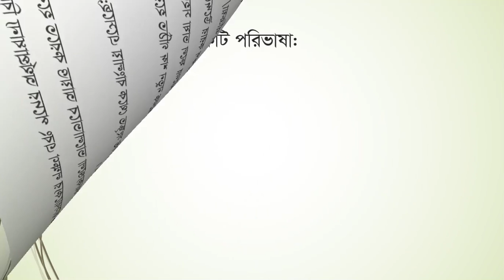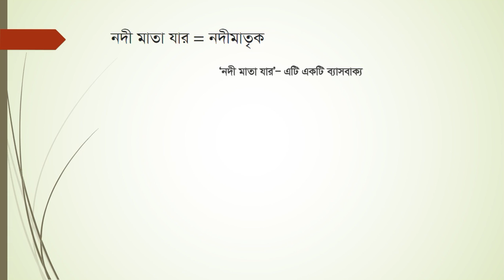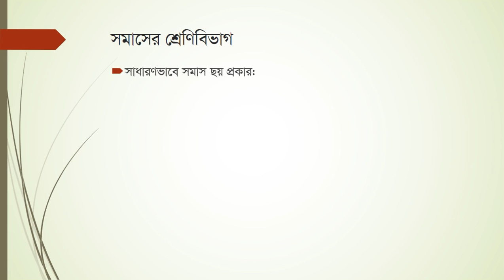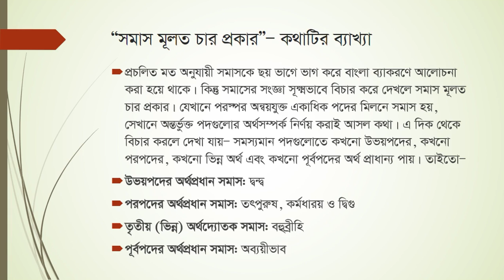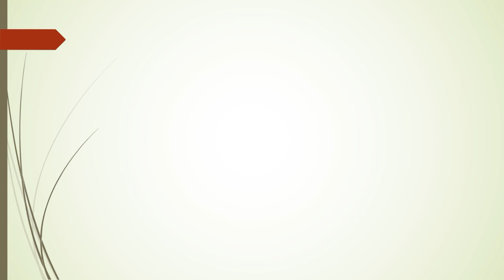Shomash 1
It's the 1st class on SHOMASH..
There will be more 3 class on it..you can find it on my channel...